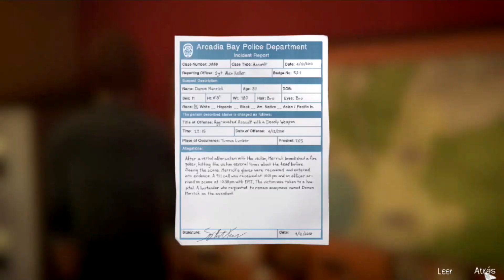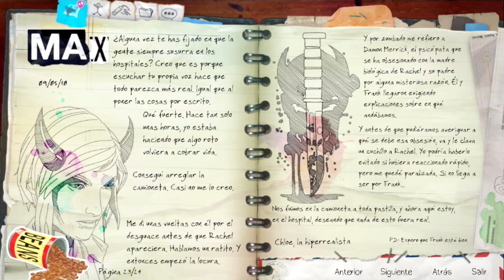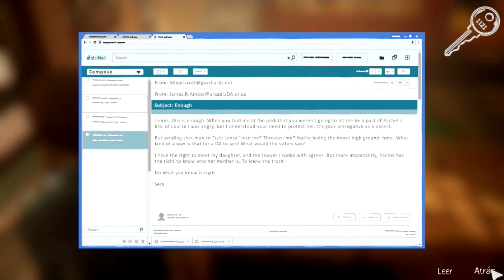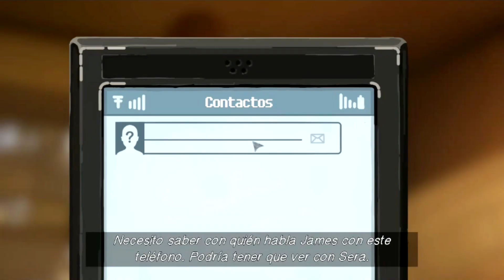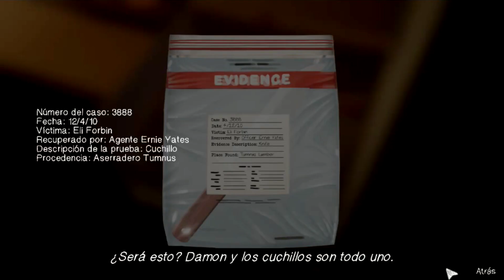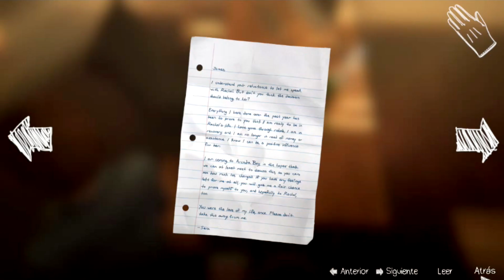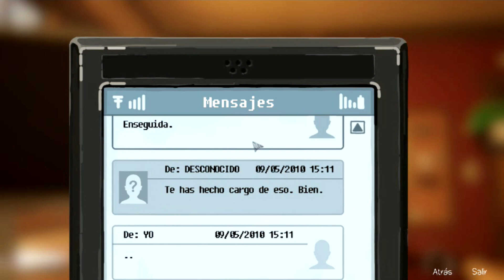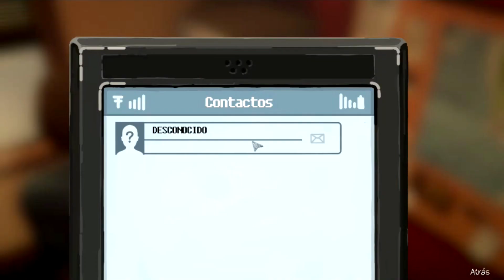EL INFIERNO ESTÁ VACÍO | [EP3] Life is Strange: Before the Storm | #17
¡Yordlecillos míos, finalmente nos vamos a ver a Rachel para acceder al favor que nos pide! ¡Penúltimo capítulo de LifeIsStrangeBeforeTheStorm! ¡Despliega para más información!

Si os gusta la serie dadle apoyo con un superlike, comentadme qué os parece y, por supuesto y no menos importante... ¡SED FELICES!

¡EY! ¿QUIERES HACER UNA PEQUEÑA DONACIÓN?

 ¡O TAMBIÉN PUEDES PAGARME UN CAFÉ!

¡Ahora tienes la oportunidad de realizar una pequeña donación con la que me ayudarás a hacer crecer y mejorar el contenido del canal!

Life is Strange: Before the Storm©, released by Deck Nine©
Original Soundtrack by Daughter.